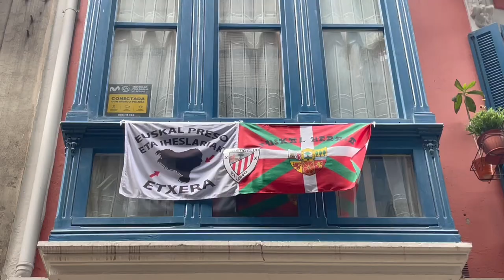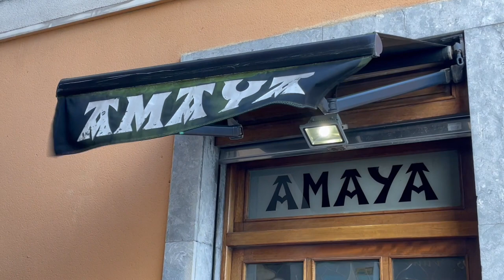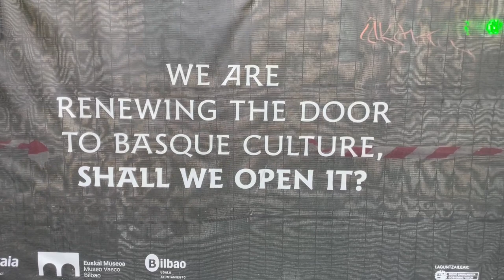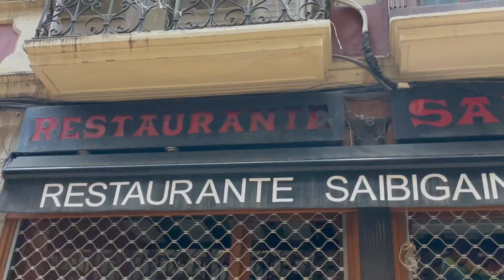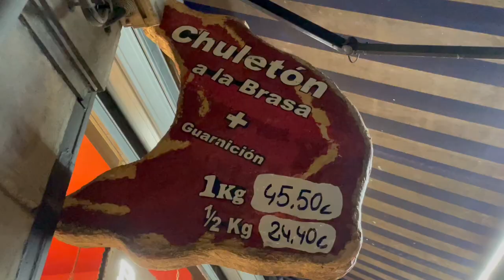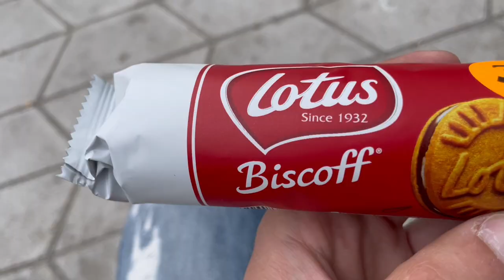Vlog Paesi Baschi: casco viejo di Bilbao tra font basco, Martini rosso, acciughe e Chuletón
-Casco viejo, parte vecchia di Bilbao
-Martini rosso "di moda" come aperitivo
-Font Basco
-Alici/acciughe del Mar Cantabrico
-Chuletón (costata) di manzo
-Tatuaggio Txakoli